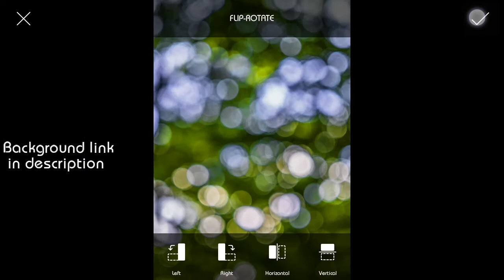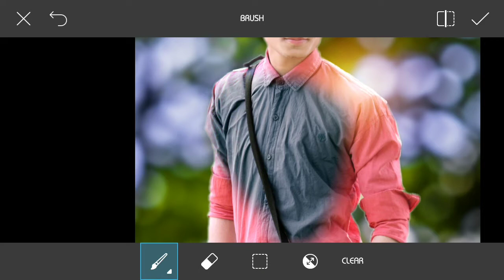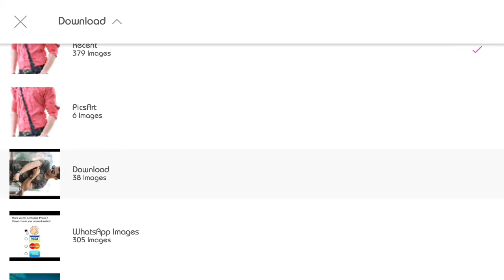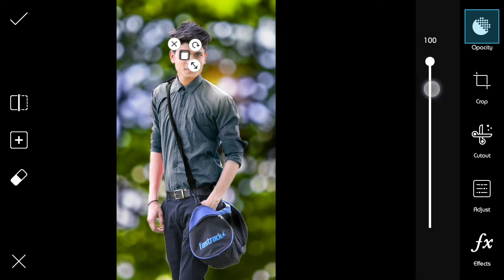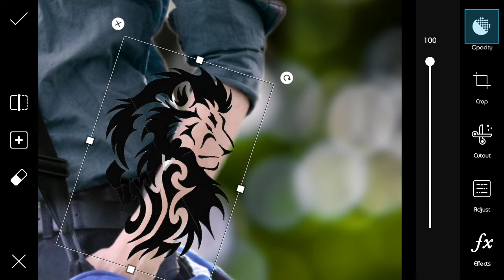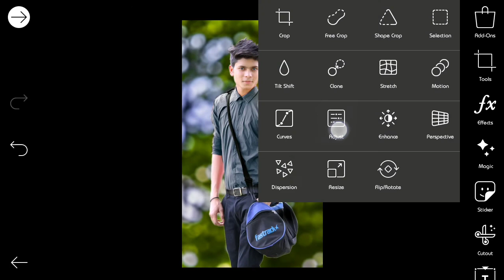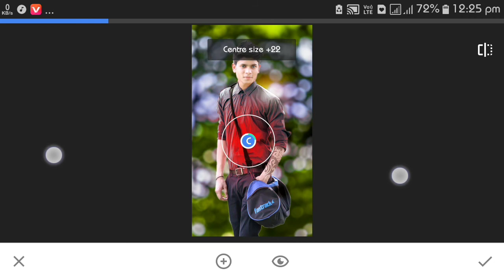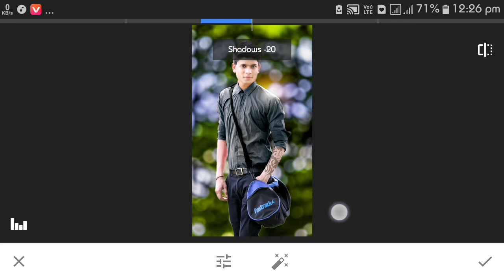Photo manipulation tutorial using picsart and snapseed +Background change photo editing.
Hi Guys,😊😊
I am fardeen I am back with a new tutorial
In this video I am showing "photo manipulation tutorial by picsart and snapseed. Background change editing tutorial."